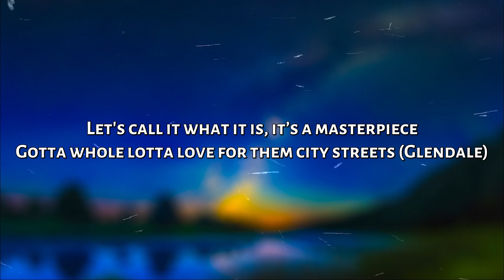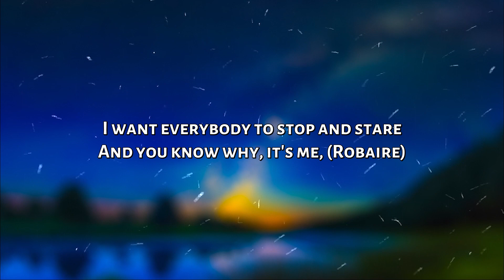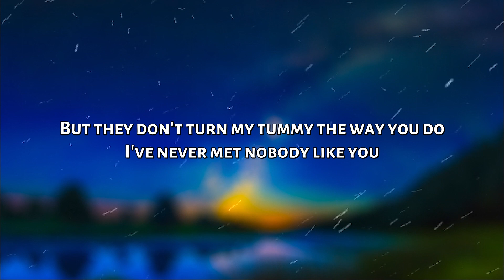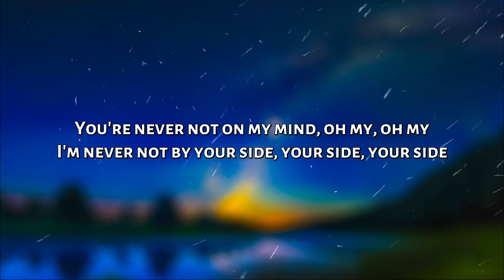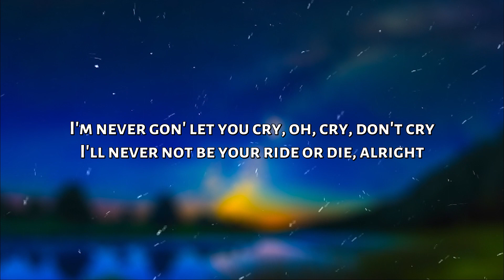Nobody Like U (From "Turning Red") (Lyrics) | 99Hz Lyrics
Lyrics:

[Intro]
Yeah, ooh, yeah

[Verse 2]
Gotta whole lotta love for them city streets (Glendale)
Tonight, is the place to be, gotta big boom-box and a new CD

[Interlude]
Woo, uh
It’s too good
Yeah, Haha
Let's go

[Post-Chorus]
Li-Li-Li-Li-Li-Li-Like you
Li-Li-Li-Li-Li-Li-Like you
Li-Li-Li-Li-Li-Li-Like you
Li-Li-Li-Li-Li-Li-Like you
Li-Li-Li-Li-Li-Li-Like you
Li-Li-Li-Li-Li-Li-Like you